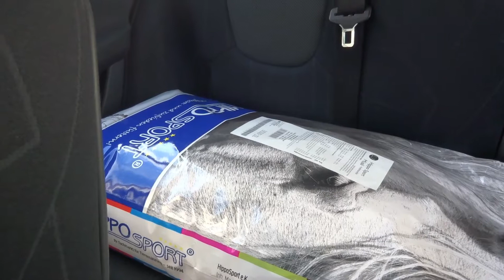FMA: Equikinetic 💛💙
Hallöle Zusammen,

ich mache jede Woche 1 x Equikinetic. Heute zeige ich Euch, wie ich aufbaue und ein paar Runden.
Es geht jeweils eine Minute und dann 30 Sekunden Pause. 8 Wiederholungen und in jeder Pause einen Handwechsel. 4 Mal Schritt und 4 Mal Trab.

Danach ist Dalana dann der Dualgassen Transporter und das macht sie immer so mega cool und es macht auch am meisten Spaß.

Morgen hat sie dann frei, bzw. wir gehen grasen oder spazieren oder so. :-) Weil Muskeln wachsen in der Pause.

Als ich zurück in die Sattelkammer kam, hatte sich Miezie die Stallkatze schon ein Nest auf meiner Weste gebaut.  :-)

Macht´s ganz arg gut.

Grüße
Dalana & Gabriele